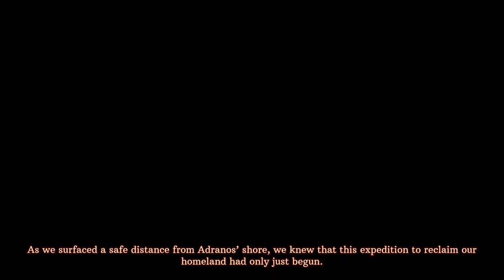Volcanoids First 30 Minutes of Gameplay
Check out the first 30 minutes of gameplay for Volcanoids as we complete a few starting quests and then hightail it back to the submarine before Volcano errupts!

Volcanoids is a first-person, base building survival game set in the steampunk era where humans and technology meet. Explore a volcanic island, operating giant drills and enduring eruptions triggered by mechanical beings.

*NOTE* Volcanoids is still currently in Early Access

Volcanoids
Developer: Volcanoid
Publisher: Volcanoid
Platform: Windows
Release Jan 30, 2019
Price: $19.99